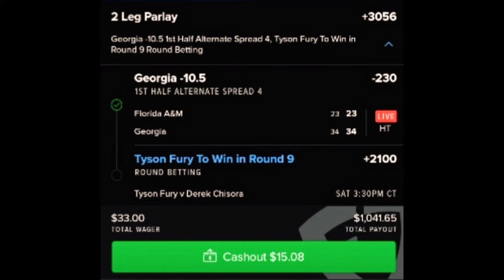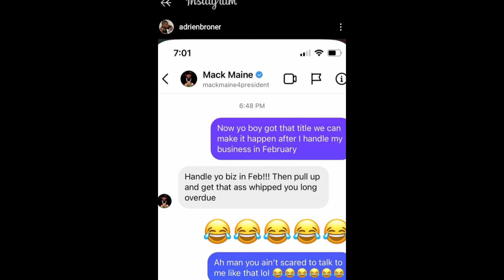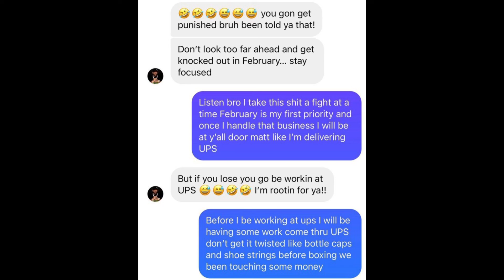The 13th Round: Prograis vs. Zepeda /Whyte vs. Franklin / Fury vs. Chisora